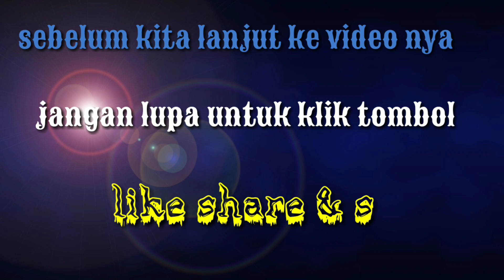Modifikasi mobil Daihatsu Sigra pake velg rays R15 lebar depan 7 blkg 8,5 dibalut dengan ban 195 50.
BISA tukar tambah velg dan ban jln Sultan alauddin MKS SUL-SEL